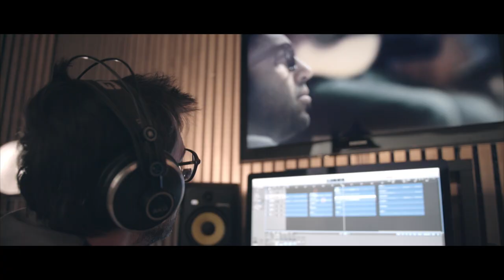SIXFORSIX: Alex Gariazzo, Musician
One of the six international influencers in our SIXFORSIX collaboration with Lanificio Cerruti, Alex Gariazzo is an musician born in Biella, the town where the Lanificio Cerruti factory is based. A singer, guitarist and composer he has supported globally renowned artists such as Bruce Springsteen, Counting Crows, Deep Purple, ZZ Top, John Mayall and many others as well as producing soundtracks and artistic musical installations for the web and theatre.